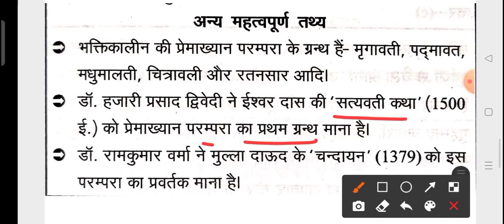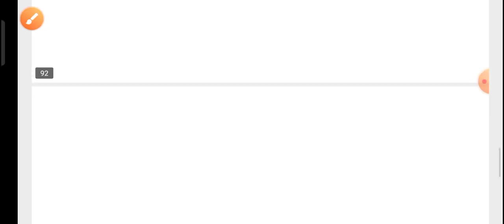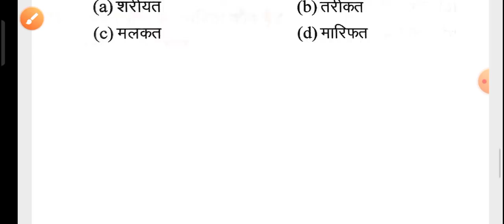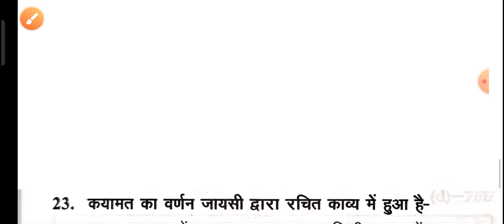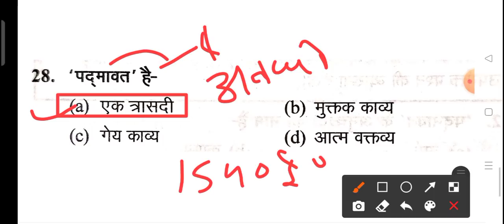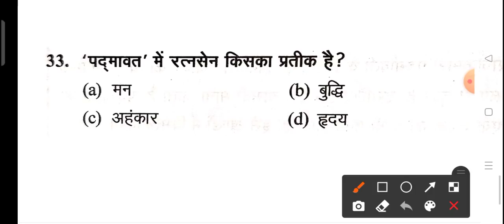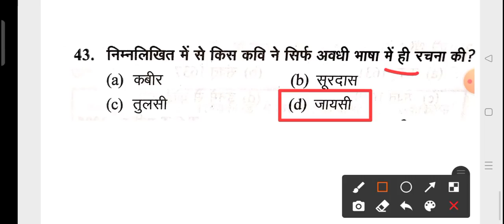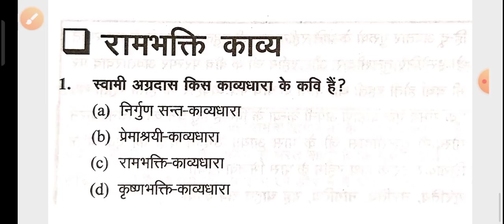हिंदी साहित्य ||Hindi Sahitya||TOP-50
हिंदी साहित्य ||Hindi Sahitya||TOP-50|🎉हिंदी साहित्य🎉HINDIहिंदी साहित्य ||Hindi Sahitya||TOP-50|🎉हिंदी साहित्य🎉HINDI sahitya